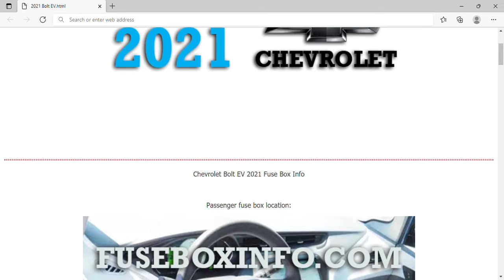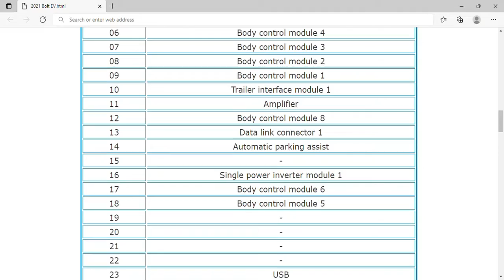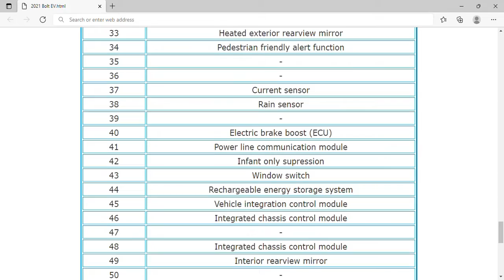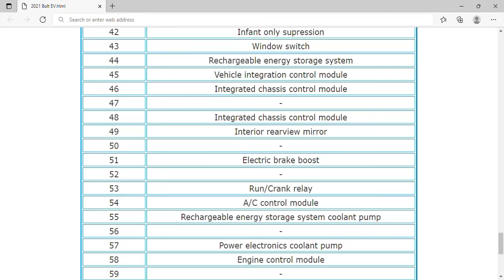2021 Chevrolet Bolt EV Fuse Box Info | Fuses | Location | Diagrams | Layout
2021 Chevrolet Bolt EV Fuse Box Info | Fuses | Location | Diagrams | Layout